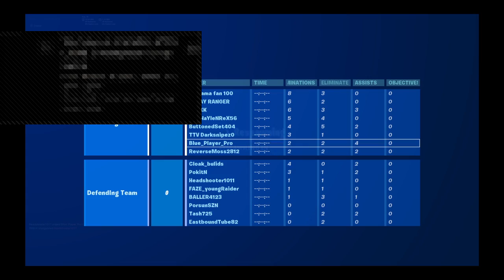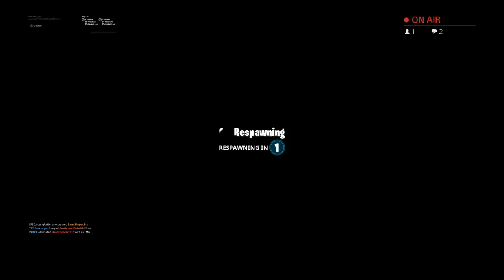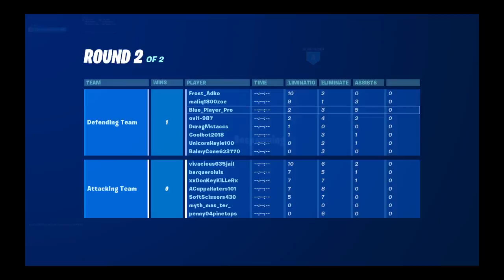Alien man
I dont like this game pls help